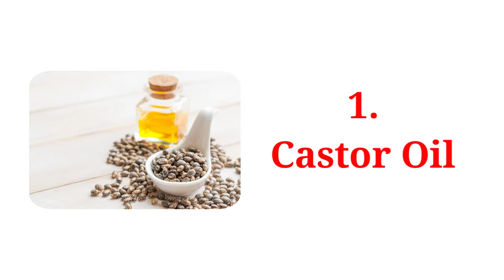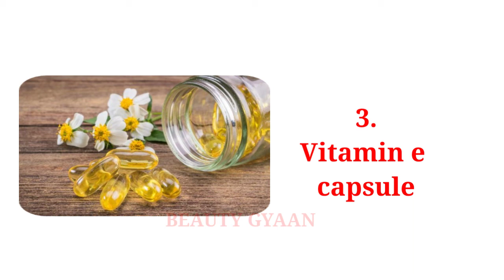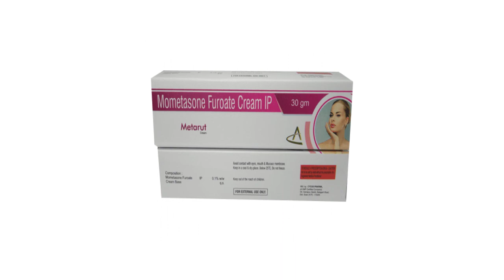How to remove pigmentation | hiper Pigmentation | black spots | dark spots solution | Beauty tips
ब्यूटी ज्ञान में आपका स्वागत है, मैं हूं जीत , इस वीडियो में हम जानेंगे पिग्मेंटेशन और काले दाग़ धब्बों को कैसे हटाएं @beauty_gyan

S-U-B-S-S-C-R-I-B-E
S-H-A-R-E
L-I-K-E